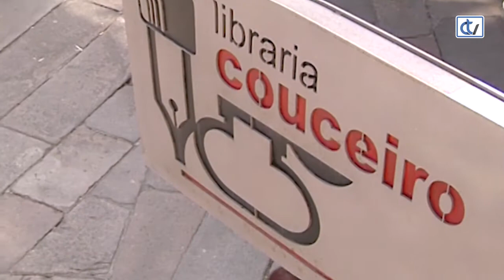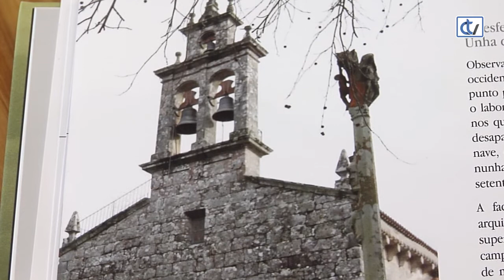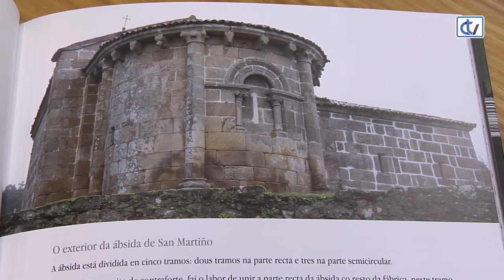Libraría Couceiro: A Estrada Románica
A libraría Couceiro recomenda 'A Estrada románica', da autoría de Xosé Luna Sanmartín, un exemplar que nos achega a orixinalidade, a calidade e a grande cantidade de igrexas románicas existentes no concello da Estrada. Trae un CD cun vídeo divulgativo sobre o tema do libro.